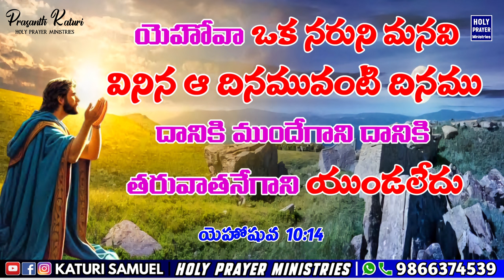Today's Promise 29.09.2024 || KATURI SAMUEL